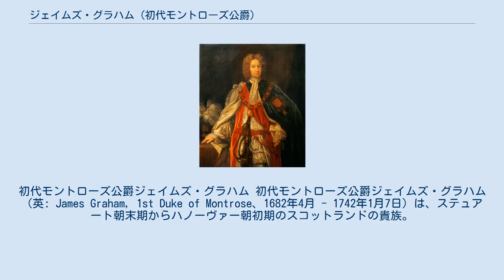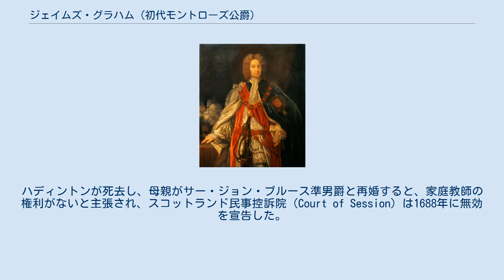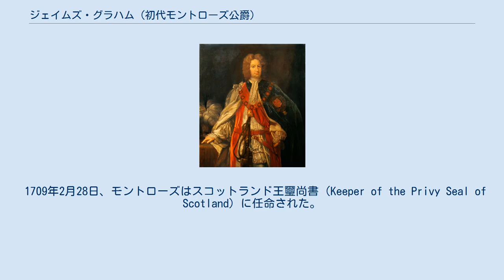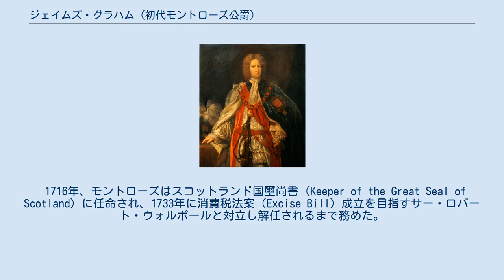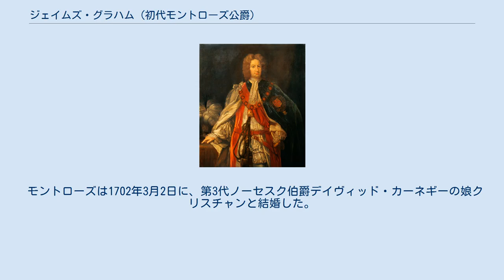ジェイムズ・グラハム (初代モントローズ公爵)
初代モントローズ公爵ジェイムズ・グラハム 初代モントローズ公爵ジェイムズ・グラハム（英: James Graham, 1st Duke of Montrose、1682年4月 - 1742年1月7日）は、ステュアート朝末期からハノーヴァー朝初期のスコットランドの貴族。
 ハノーヴァー家の王位継承やスコットランド王国とイングランド王国の連合を支持し、アン女王によって「モントローズ公爵」に叙された。
1715年ジャコバイト蜂起では鎮圧へ向けて働いた。
 出生から父親が死去する1684年までは儀礼称号の「グラハム卿」で、1684年からモントローズ公爵に叙される1707年までは「第4代モントローズ侯爵」と称された。
 第3代モントローズ侯爵ジェイムズ・グラハムと、初代ロシズ公爵ジョン・レスリーの娘クリスチャンの間の長男。
1684年に父は死去し、遺言で指名された10人の家庭教師（母親や第5代ハディントン伯爵チャールズ・ハミルトンら）によって育てられた。
ハディントンが死去し、母親がサー・ジョン・ブルース準男爵と再婚すると、家庭教師の権利がないと主張され、スコットランド民事控訴院（Court of Session）は1688年に無効を宣告した。
このとき維持を主張した2人の裁判官が国王ジェームズ7世によって罷免されたため、家庭教師を入れ替えてモントローズをカトリック寄りにしたいという国王の意向があったとされるが、結果的に彼はその影響を受けることはなかった。
 1702年にモントローズはSheriff of Dumbarton職やダンバートン城の管理権、レノックスのRegality権などを初代レノックス公チャールズ・レノックスから購入し、地域への影響力を強めた。
 アン女王によって、モントローズは1705年2月23日にスコットランド海軍司令長官（Lord High Admiral of Scotland; 海軍総司令官）に、翌1706年の2月28日にスコットランド枢密院議長（Lord President of the Council of Scotland）に任じられた。
 モントローズは周囲からの反対にも拘わらず、プロテスタント――すなわちステュアート朝ではなくハノーヴァー朝――によるスコットランド王位継承の強力な支持者であり、スコットランド王国とイングランド王国の合同に対する功績により合同後の1707年4月24日に「モントローズ公爵」に叙された。
 1707年2月13日、最後のスコットランド議会において、モントローズは最初のスコットランドの貴族代表議員16人のうちのひとりに選出され、その後も数度再選された。
 1709年2月28日、モントローズはスコットランド王璽尚書（Keeper of the Privy Seal of Scotland）に任命された。
しかし初代オックスフォード＝モーティマー伯ロバート・ハーレーのトーリー党政権に反対したため、1713年に解任された。
 1714年にアン女王が崩じると、モントローズは新国王ジョージ1世によって摂政の一人に任じられた。
また9月24日にはジャコバイト支持を疑われて更迭された第23代マー伯爵ジョン・アースキンの後任のスコットランド大臣として第2代タウンゼンド子爵チャールズ・タウンゼンドの政権に加わった。
 1715年ジャコバイト蜂起が発生したとき、政府にとってモントローズの支持が得られたことは乱を鎮圧するにあたって重要であった。
彼はスコットランドの民政を担当し、乱後はスコットランド人の訴えを聞きつつ彼らへの処罰が軽くなるよう努めた。
 1716年、モントローズはスコットランド国璽尚書（Keeper of the Great Seal of Scotland）に任命され、1733年に消費税法案（Excise Bill）成立を目指すサー・ロバート・ウォルポールと対立し解任されるまで務めた。
また1717年10月4日にスコットランド枢密顧問官に列せられた。
 1719年、王立音楽アカデミー社に出資した。
 モントローズは、スコットランド貴族代表議員の選挙に対する政府の干渉に抗議し、1735年に他の5人の貴族たちとともに嘆願書を発表した。
しかし、この嘆願は却下された。
 1742年1月7日、モン...